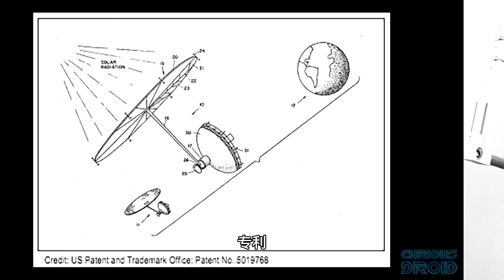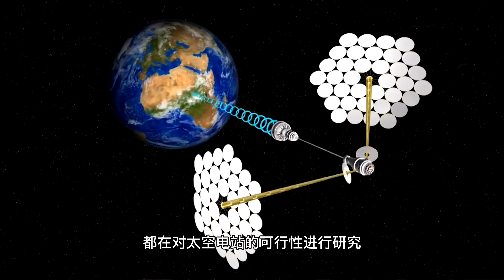把电站建到太空，能阻止海面上升吗？这个源自科幻的概念能否成真！【科学火箭叔】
本频道制作的所有视频都是为了向观众传递有趣的科普知识，绝对符合平台的使用政策。 把电站建到太空里，可以吗？生活在21世纪，最大的幸福就是能够看到很多的科幻变为现实，比方说太空电站，我是“百科全叔”火箭叔，今天我们就一起来聊一聊到底什么是太空电站，把电站建到太空，能阻止海面上升吗？这个源自科幻的概念能否成真！